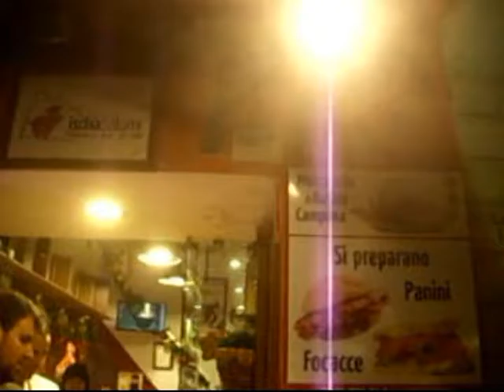Natale a Ischia slow 1 Bruno Mancini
Natale a Ischia slow 1  Video di carattere artistico, con contenuti d'interesse sociali e con presentazioni di personalità del mondo culturale. Video ufficiali degli eventi, delle informazioni e delle notizie proposti dall'Associazione culturale "Da Ischia L'Arte - DILA" Ischia